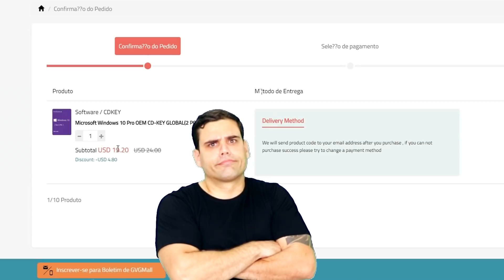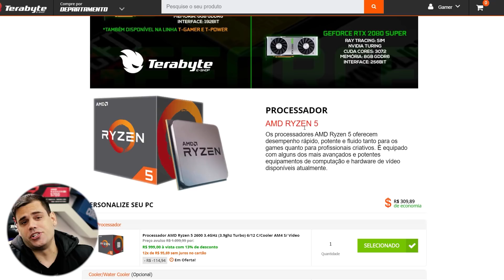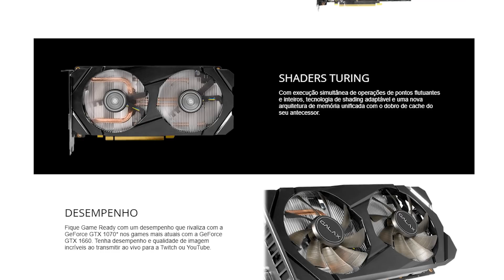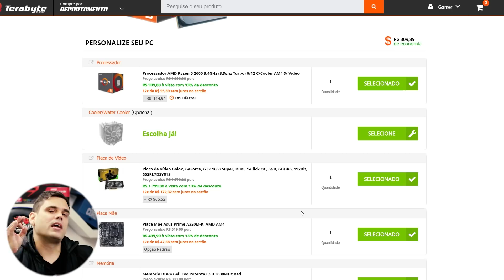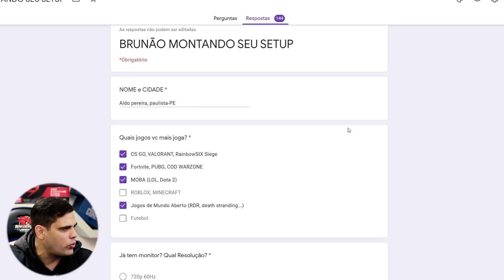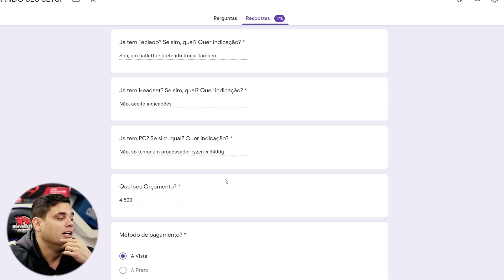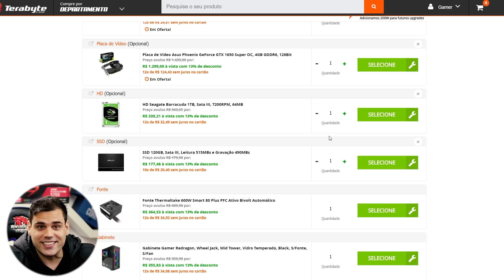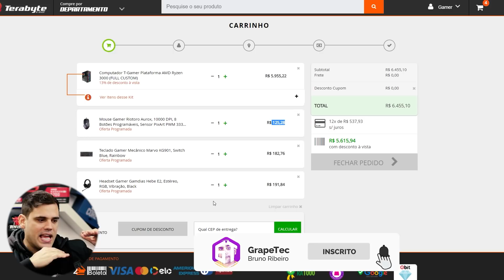PC de R$4000 e R$4500 | PC COMPLETO de 5000 REAIS | BRUNÃO MONTANDO SEU SETUP